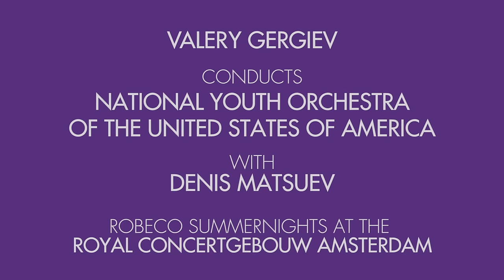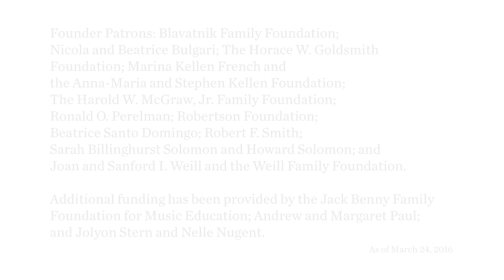Robeco SummerNights at the Royal Concertgebouw Amsterdam Trailer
Each summer, Carnegie Hall's Weill Music institute brings together more than 100 of the brightest young musicians, ages 16–19, from across the US to form the National Youth Orchestra of the United States of America (NYO-USA). Following a comprehensive audition process and a two-week training residency at Purchase College, SUNY, with faculty made up of principal players from top American orchestras, these remarkable teenagers embark on a tour to some of the great music capitals of the world, serving as dynamic musical ambassadors.

National Youth Orchestra of the United States of America
conducted by Valery Gergiev
with Denis Matsuev, Piano

Plays
DEBUSSY Prélude à l'après-midi d'un faune
RACHMANINOFF Piano Concerto No. 3
PROKOFIEV Symphony No. 4 in C Major, Op. 112
PROKOFIEV Selections from Romeo and Juliet, Op. 64bis and Op. 64ter

at the Royal Concertgebouw Amsterdam on July 21, 2016.

© MUSEEC/medici.tv